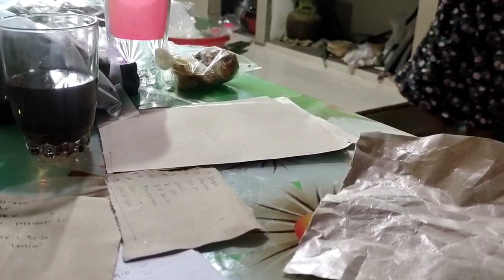Alhamdulillah hari pertama lancar dimulai nya bikin kandang sapi